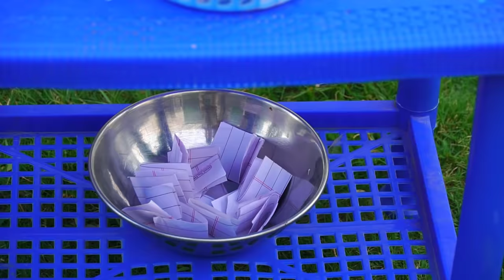Lottery Wala | comedy video 🤣 | MoonVines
THIS WAS JUST FOR FUN!